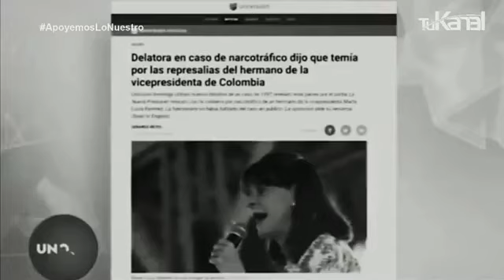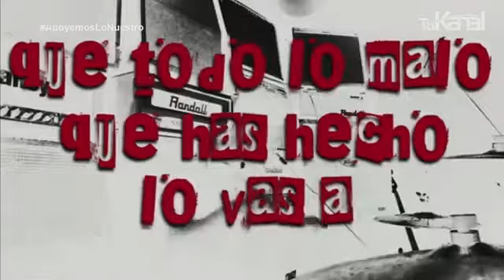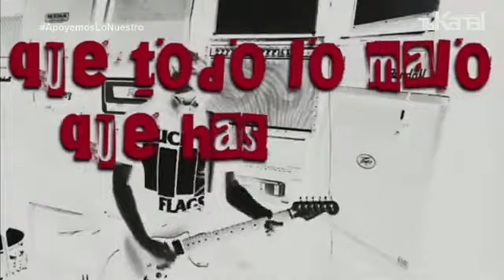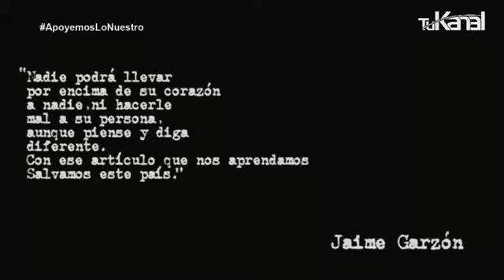BLAST55 - Entrevista Tu Kanal TV - Falsos Héroes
Entrevista para el programa Ciudad Cero de Tu Kanal TV - Viernes 4 de Diciembre. Conducido por Marcela Torres Gamboa @marxelat & Fito Osorio @fitoosorio_